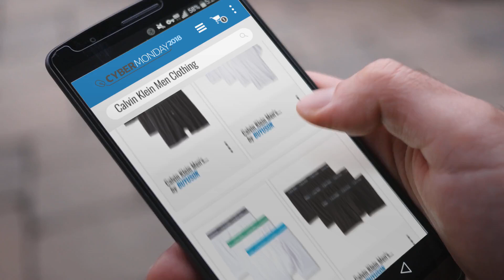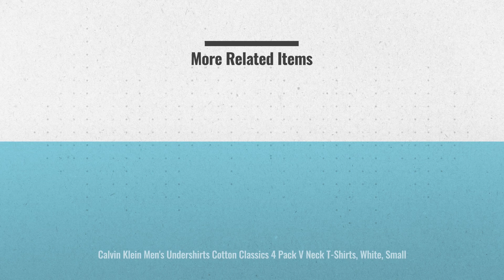Save Big On Calvin Klein Men Clothing Now On Cyber Monday 2018 | Cyber Monday Guide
- New! 2019 Black Friday / Cyber Monday Boxer Briefs Deals and Updates.

Add to Cart to Get Black-Friday/Cyber-Monday Price Alerts:
Black Friday / Cyber Monday Calvin Klein Men's Cotton Stretch 3 Pack Boxer Briefs, White/Robin/Windy/Mistral, Large by Calvin Klein

Black Friday / Cyber Monday Calvin Klein Men's Undershirts Cotton Classics 4 Pack V Neck T-Shirts, White, Small by Calvin Klein

Black Friday / Cyber Monday Calvin Klein Men's Underwear Cotton Classics Boxer Briefs (Pack of 3), by Calvin Klein

Black Friday / Cyber Monday Calvin Klein Men's Cotton Stretch 3 Pack Low Rise Trunks, Black, Medium by Calvin Klein

Black Friday / Cyber Monday Calvin Klein Men's Cotton Classics Multipack Briefs, Black/Mistral/Adriatic by Calvin Klein

Black Friday / Cyber Monday Calvin Klein Men's Cotton Classics Multipack Knit Boxers, Black, Medium by Calvin Klein

Black Friday / Cyber Monday Calvin Klein Men's Underwear Cotton Classics 3 Pack Trunks, White/Mistral/Adriatic by Calvin Klein